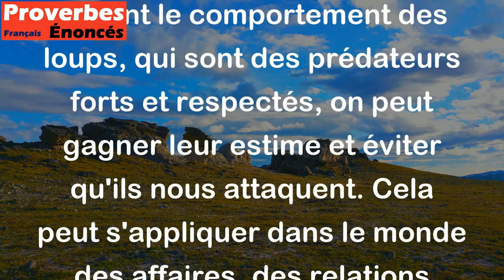Sois un loup, les loups ne te mangeront pas. - Proverbe Arabe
Ce proverbe Arabe signifie qu'on doit parfois se comporter comme les autres et s'adapter à son environnement pour être accepté et éviter d'être la cible des autres. En imitant le comportement des loups, qui sont des prédateurs forts et respectés, on peut gagner leur estime et éviter qu'ils nous attaquent. Cela peut s'appliquer dans le monde des affaires, des relations personnelles ou même dans notre vie quotidienne.